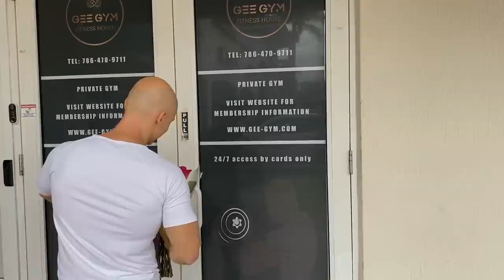Celebrating Valentine's Day with my One and Only Love